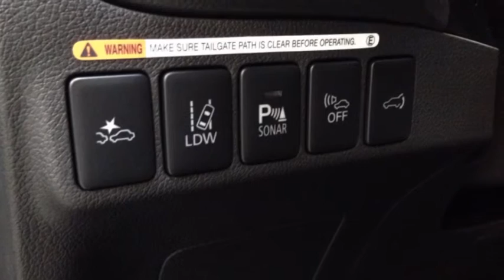Mitsubishi Outlander 2.0 PHEV Instyle plus 2016 MY16 (7% bijtelling / p